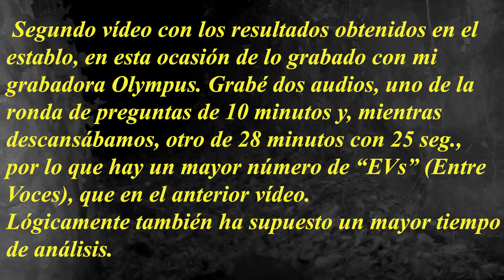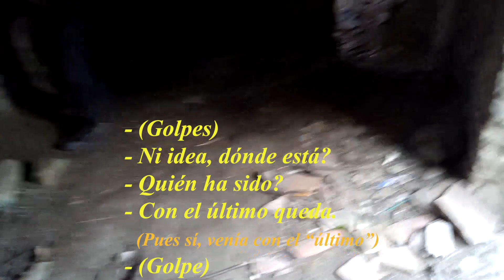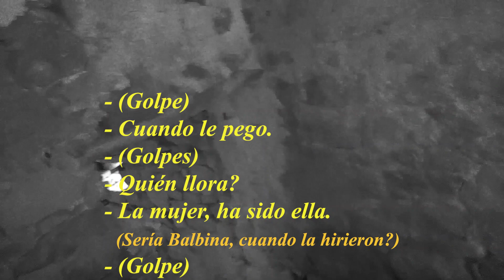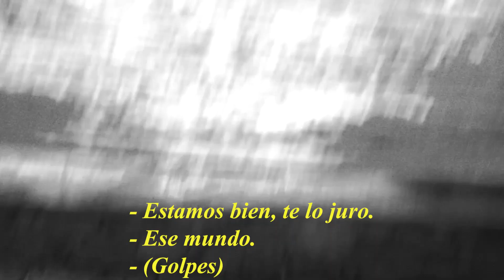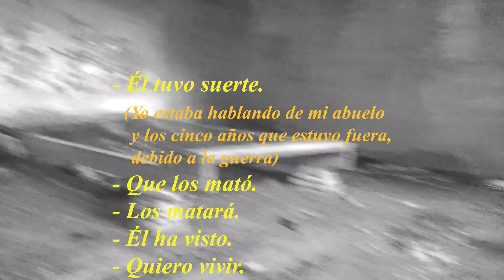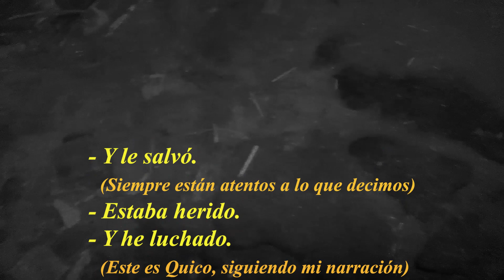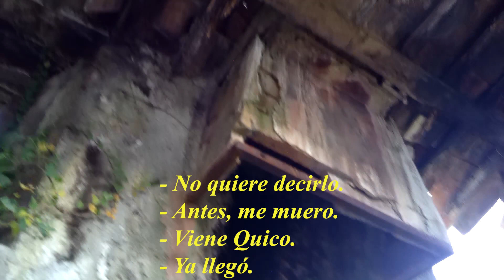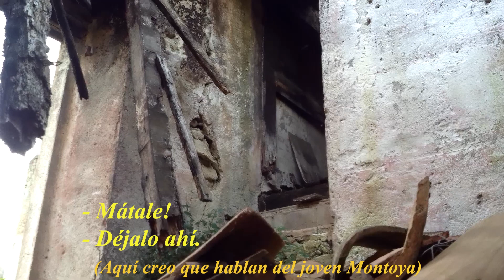Mas Clará 2022 (Establo-2)